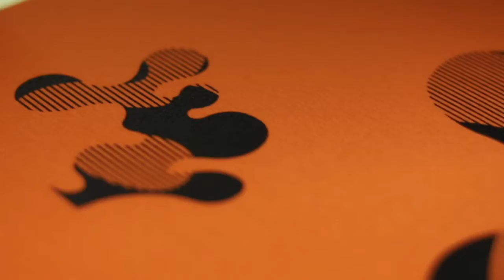JILL & GILL OBSESSIVE COLLECTION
Our new collection is inspired by contemporary Japanese artist Yayoi Kusama. Again back to what inspires us, Yayoi is an incredible artist and boss lady. She turned 90 years old this year, her career spans 70 years and her creativity is what has always kept her going. Rather then continue on from last year adding new boss ladies to the collection we wanted to push ourselves in a directions and focus on print. We saw this as a chance to start blurring what we do as fine artists within our apparel collection. Introducing more colour, layers and texture to our wearable pieces.